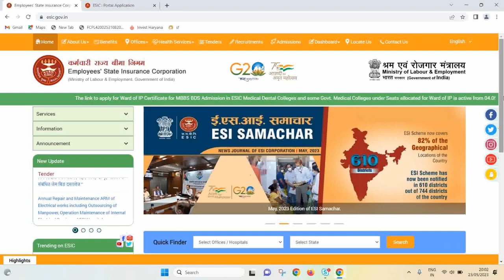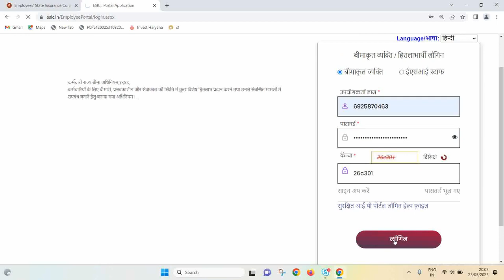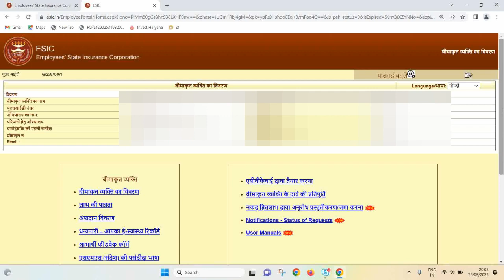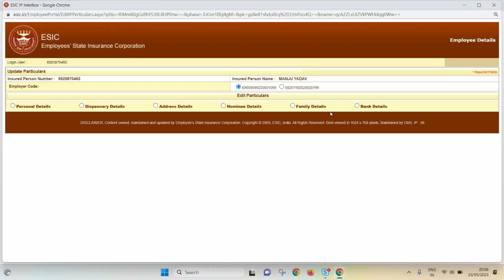ESIC BIG UPDATE | ESI में खुद से अपना नाम ,जन्म तिथि और Family Detail अपडेट करें |ESI ki new update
Hey Friends,
ESIC ki aaj tak ki sabse badi update hai. jisko sun kar dekh kar aap bologe wah !
video ko bina ruke pura  dekhen , achi lage to like kren aur han please share jarur kren. Thanks

@Panghal Technology